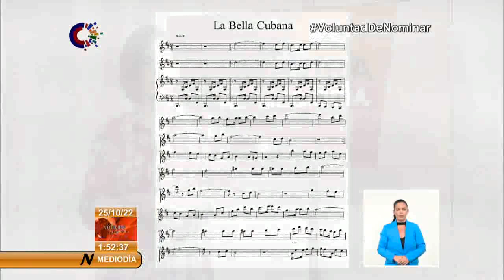Actualidad cultural en Cuba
La edición 28 de la FiestaDeLaCulturaIberoamericana quedó inaugurada con un concierto a cargo de la OrquestaSinfónica de Holguín. Hasta el próximo día 30 numerosas actividades celebrarán desde la ciudad de los parques las raíces culturales que hermanan a los pueblos de Iberoamérica. Este y otros temas del panorama cultural, son noticia en la emisión del Mediodía.